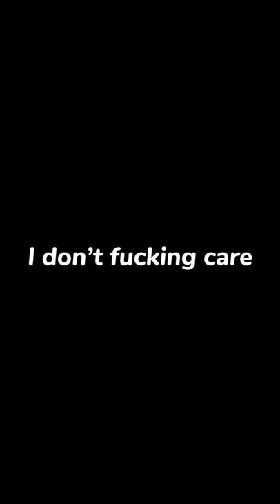Psl god Salludon | edit x idfc